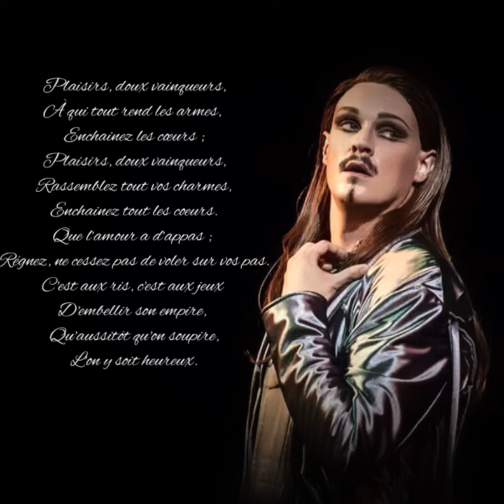Rameau « Plaisirs, doux vainqueurs » Hippolyte et Aricie Jeffrey Thompson, tenor György Vashegyi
Rameau « Plaisirs, doux vainqueurs »
Hippolyte et Aricie

Jeffrey Thompson, tenor
György Vashegyi, conductor
Orfeo Orchestra

Recorded live at the Bartòk national concert hall (Müpa) in Budapest, Hungary